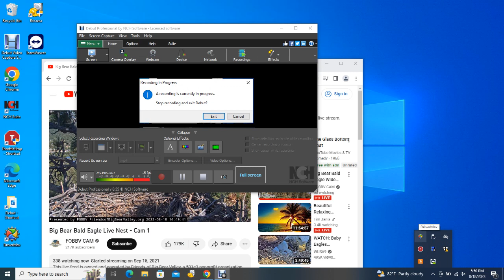Big Bear Bald Eagles 08/18/2023 14:56